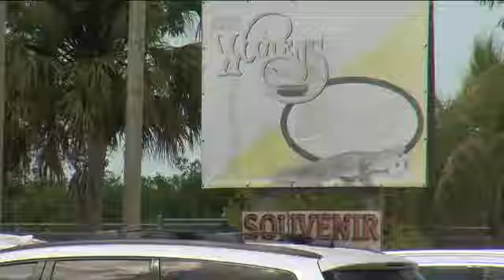Man seriously injured in tiger attack at Collier County airboat tour company (Are charges possible?)